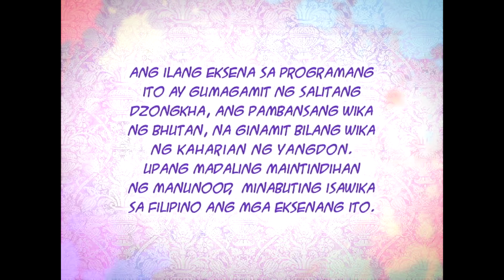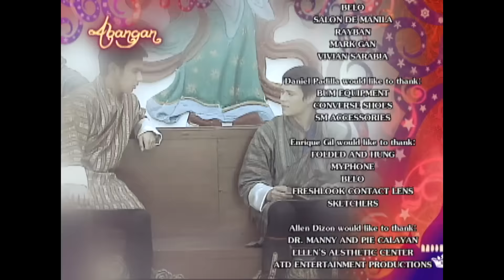[ENG SUBS] Full Episode 10 | Princess and I | Kathryn Bernardo, Daniel Padilla, Enrique Gil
Dasho Jao's feelings begin to soften towards Mikay as he continues to keep her company during her exploration of beautiful Yangdon. Fate leads King Anand and Mikay onto each other's paths.

Episode Cast:

Gretchen Barretto (Ashi Behati) / Kathryn Bernardo (Mikay, Princess Areeyah) / Enrique Gil (Dasho Jao) / Albert Martinez (King Anand) / Daniel Padilla (Gino) / Khalil Ramos (Kiko) / Bianca Casado (Bianca) / Karen Timbol (Stella) / Linn Oeymo (Maddie)

ABS-CBNEntertainment